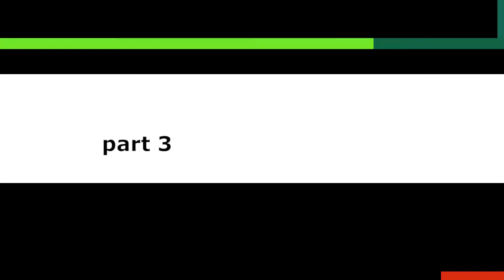THE NEW FIT BROO...Assassin's Creed Odyssey PART 3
YXG hear back with another YXG video with the YXG FAMILY  and today we are playing assassin's creed odyssey I hope yall enjoy remember to hit that like button and subscribe and don't forget to click the bell to know when I'm uploading another banger.. PEACE...